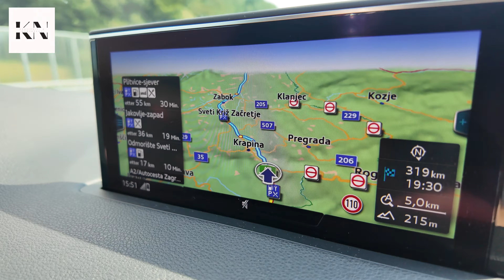IDEMO ZA BOSNU (2 DIO)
Pretplati te se na nas kanal, vas nista ne kosta a nama mnogo znaci.

TikTok back-up: Krajisnici u Norveskoj 2